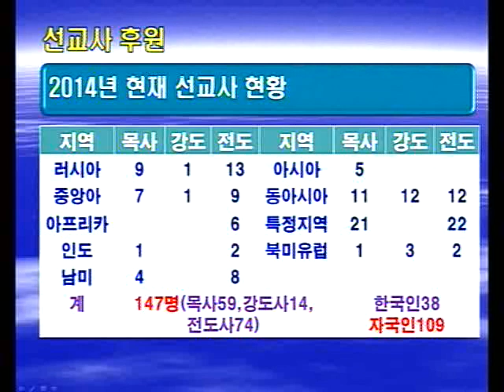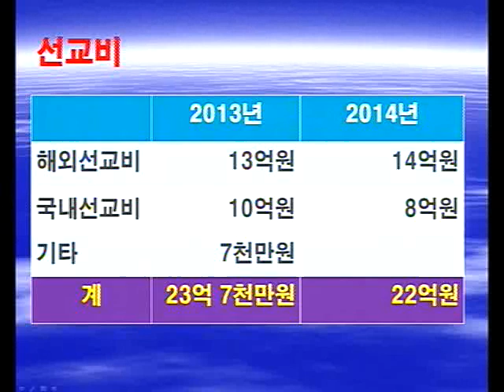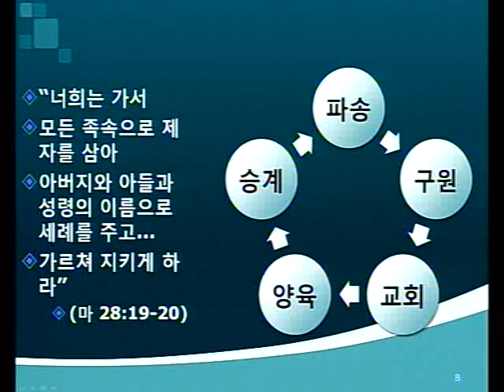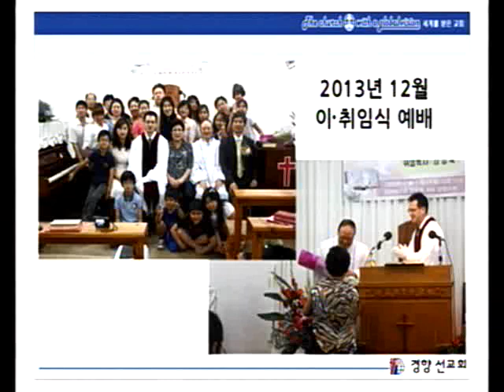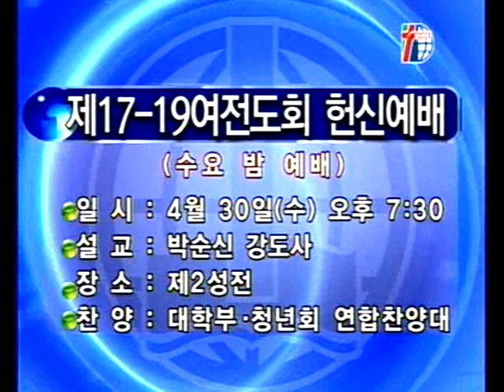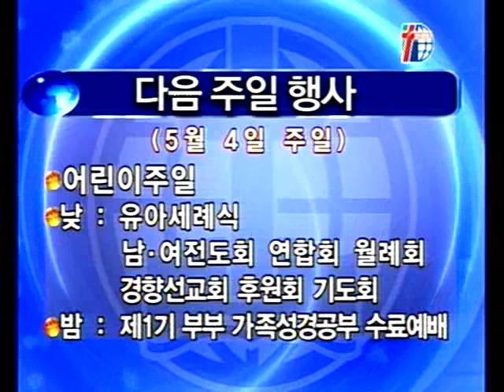[ 경향교회 ] 주일밤예배실황 2014-04-27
[경향선교회 헌신예배] 주님의 세계선교 / 누가복음 8장 1-3절 / 이현상 목사 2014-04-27